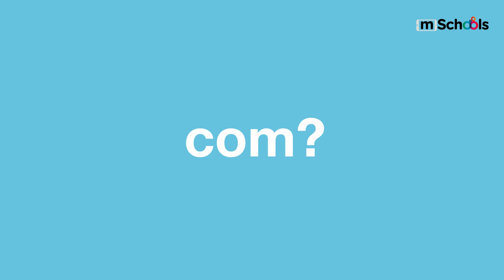mSchools App Education - Com vendre una app al mercat real?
Com vendre una app al mercat real? Què dir? Com dir-ho? A on? En Pau Font, mentor de mSchools Bootcamp, ens en parla d'aquestes i altres qüestions en aquest vídeo. I atenció! No us perdeu el recull de petits consells aplicables a l'aula que trobareu al final!